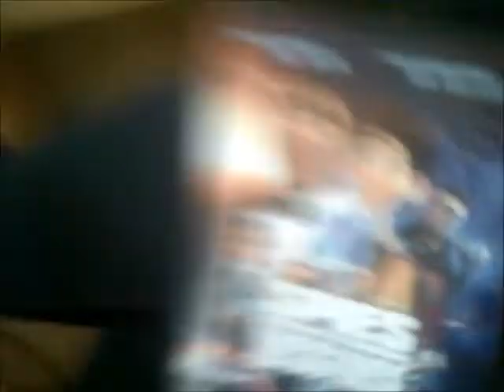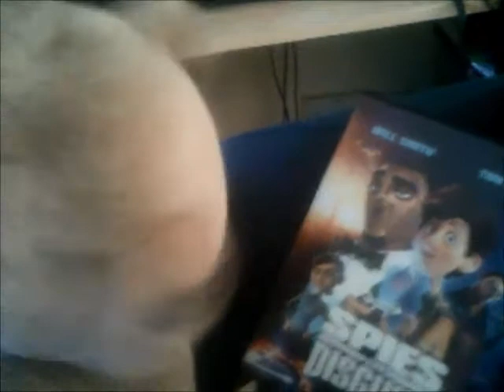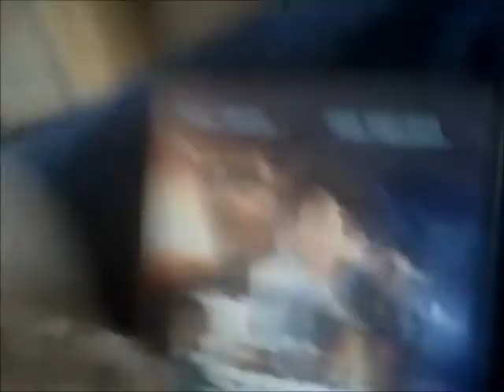Fudge The Bear Watches The 20th Century Fox Logo On Spies In Disguise (Request Video)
This is the Special Video in which Fudge the Bear Watches the 20th Century Fox Logo on Spies in Disguise as TheGoatSimulatorVideoEffects534 has Requested me to do so!